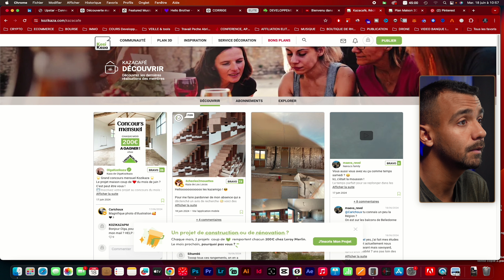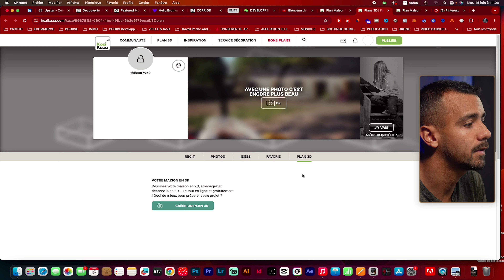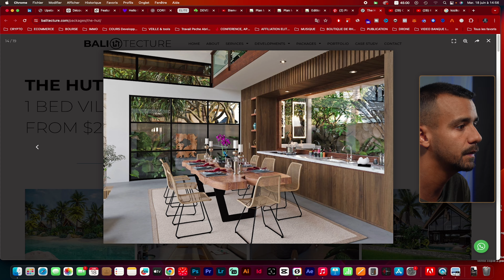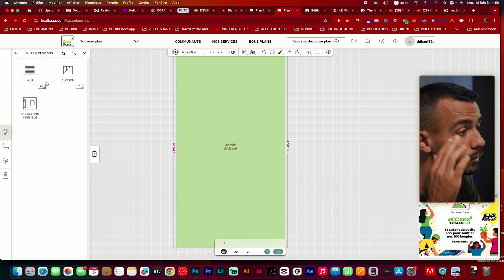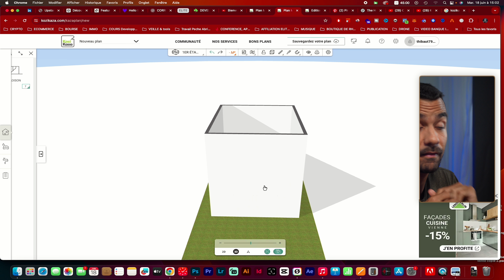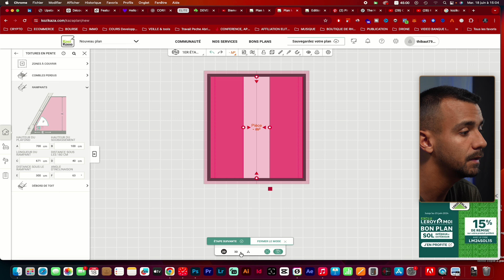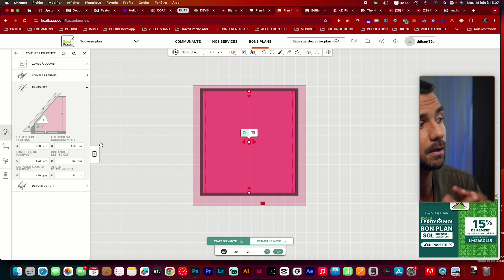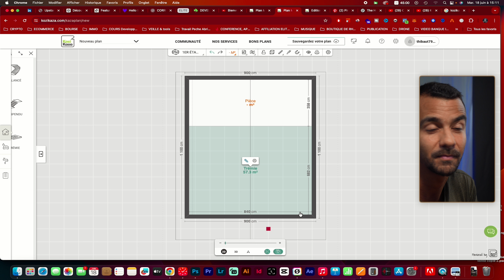Formation complète sur KoziKaza - ( Épisode 1: Jardin, Mur, Toiture )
🎁 Obtiens mon guide ultime de la construction de maison: De la planification à la réception, guide ultime pour construire sans stress ni erreurs ( 🎁+ 20 CONSEILS OFFERTS🎁):

🌴VOICI MA SÉLECTION DÉCO MAISON DU MONDE - Type BALI 🏝️

🌱 Dans cette vidéo, nous commençons la formation la plus complète sur Kozikaza.

Dans cet épisode, je lance la série de vidéos sur le logiciel de création de plans Kozikaza. Suivez bien toute la série, car le résultat final est tout simplement incroyable. Nous choisissons un exemple de maison à reproduire et à adapter à notre goût, en nous inspirant de Pinterest. Je remercie Balitecture pour l'exemple de plan.

Nous commençons également la construction de la maison en abordant le jardin, les murs et la toiture. Et ce n'est pas tout ! Pour la toiture, je vous montrerai dans un autre épisode comment reproduire la charpente exceptionnelle de cette maison de type Bali. INCROYABLE !